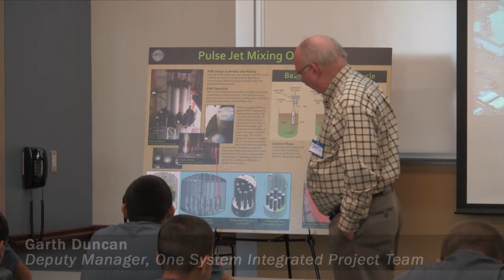Bechtel Employees Volunteer at STEM Nuclear Technology Day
Bechtel volunteers helped Delta High School freshmen learn about pulse jet mixer technology and careers in STEM fields at the STEM Foundation's Nuclear Technology Day at Columbia Basin College.